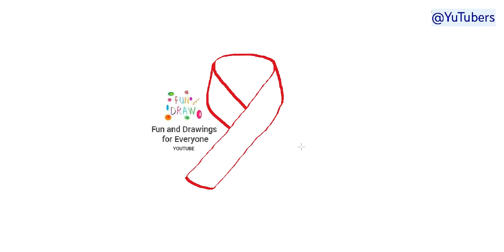Comment dessiner le ruban rose contre le cancer du sein 🩷